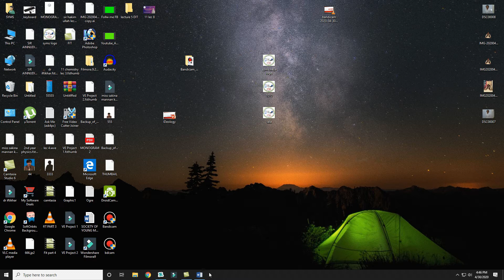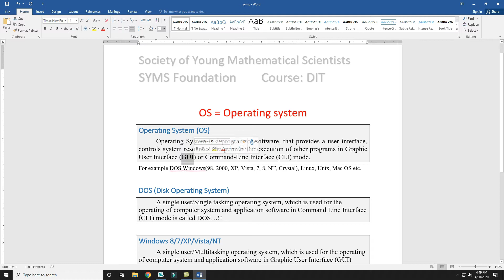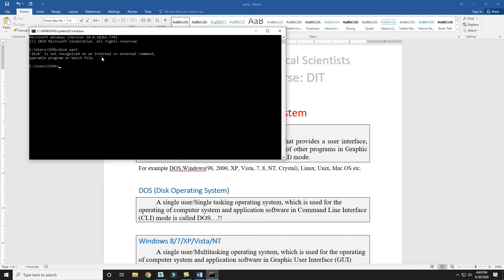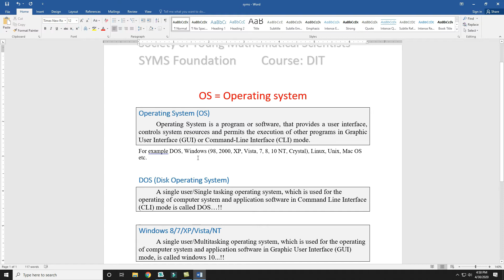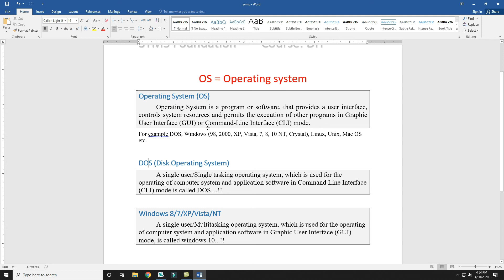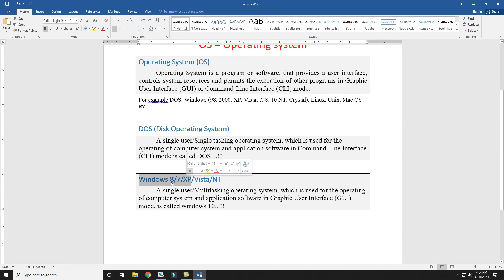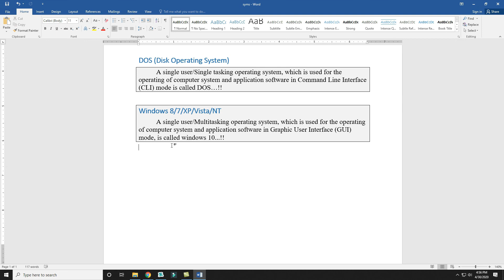"DIT" Computer Course lecture 7 : OS Part 1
SYMS has launched its Virtual Education Project (SVEP). This video lecture series, delivered by Mr. Saifullah, is related to computer courses is for the school/college students and all the interested viewers who are keen to learn numerous concepts regarding this field.